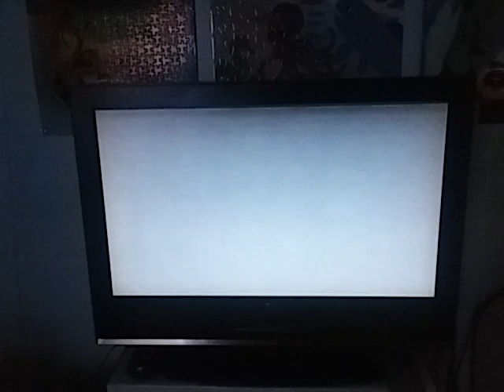Opening To In The Line Of Fire 1993 VHS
1. CTHV Logo
2. FBI WARNING Screen
3. Columbia Pictures Logo
4. Castle Rock Entertainment Logo